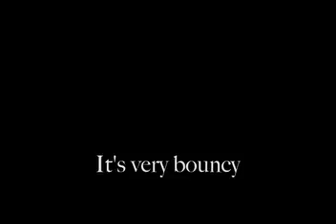Dublin Bus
An experience on the Dublin Bus, with Pete and Pepe